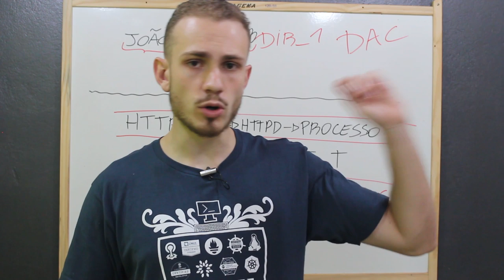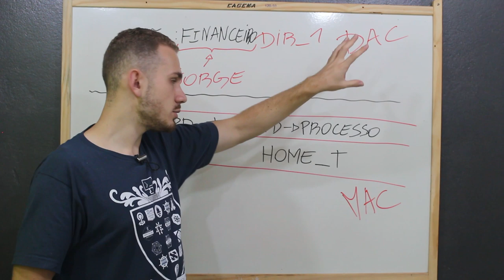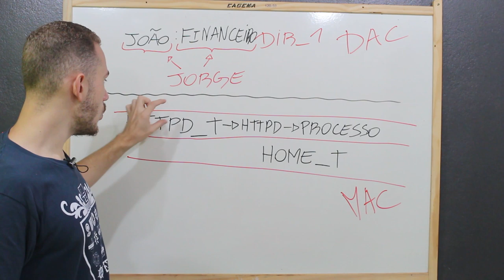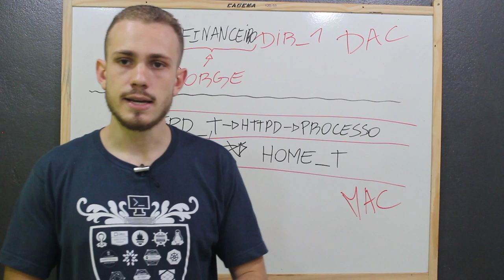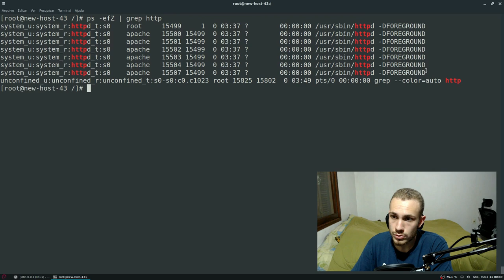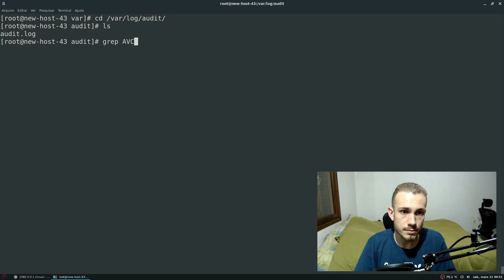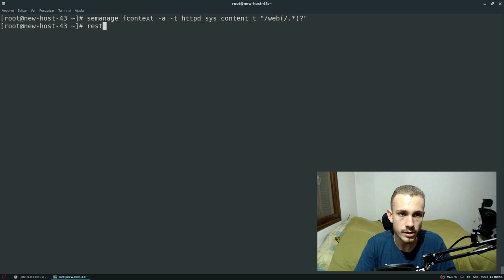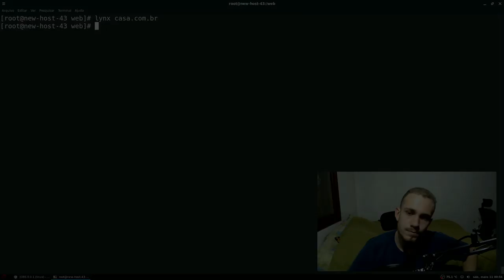SERVIDOR LINUX #3 - Introdução ao SELINUX na PRÁTICA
Quer saber como funciona o tão temido SELinux? Quer parar de só desabilitar e aprender a arquitetura dele? Se liga nesse vídeo então!